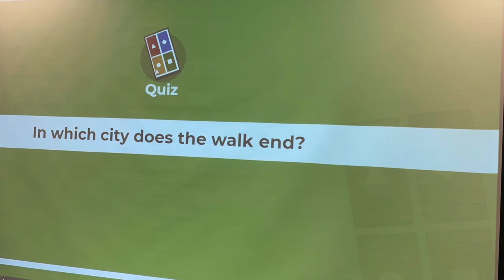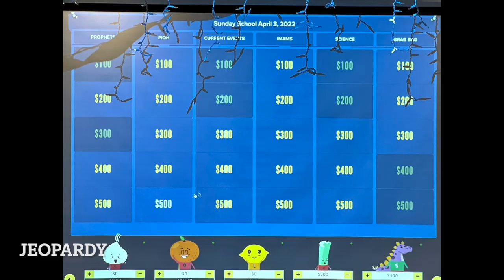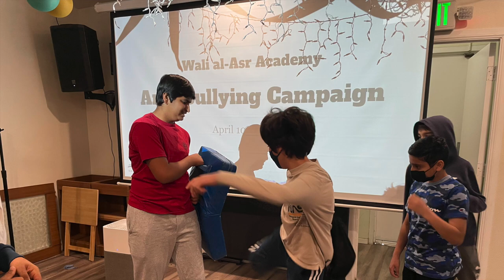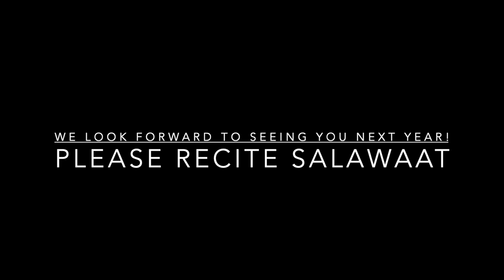2022 Wali al-Asr Academy Year End Review